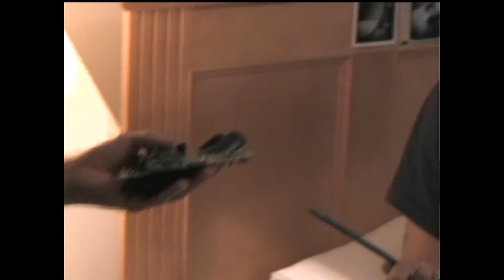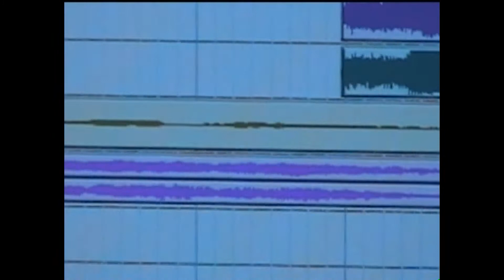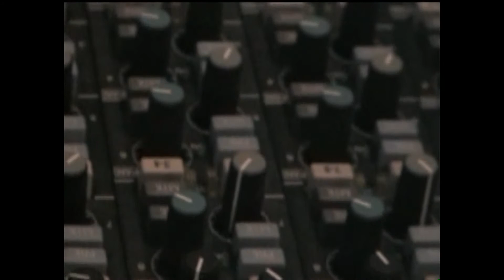Taking Back Sunday - Home Movies (2005)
Home Movie from the recording sessions of Taking Back Sunday's Louder Now album!